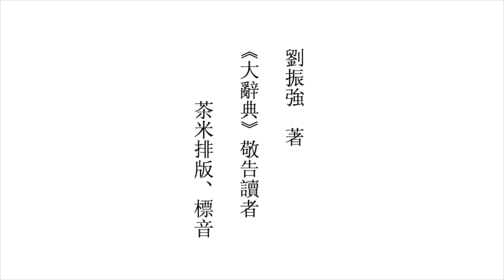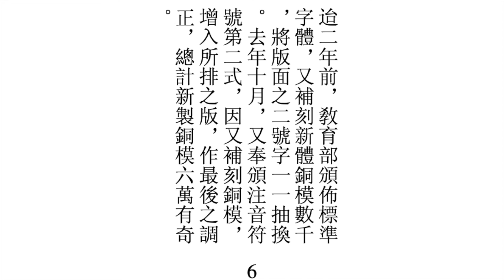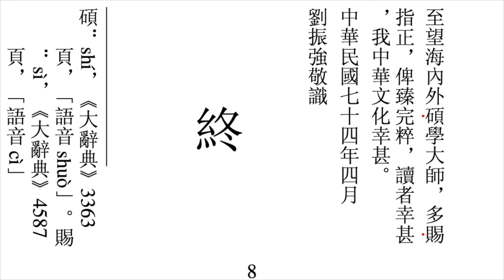PLEASE SEE this video is not the newest version.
this video is not the newest version.

《大辭典》之前言「敬告讀者」，劉振強（1932年至2017）著，茶米　朗讀

"To Our Readers," preface to _Dà cídiǎn_ (1985), by Liú Zhènqiáng (1932–2017). Read by David Prager Branner.